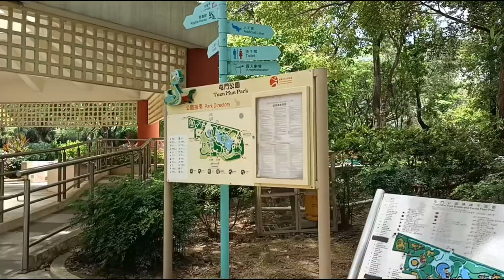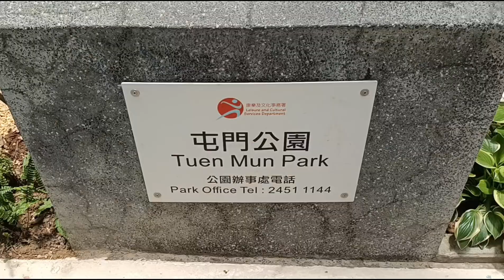Wide and clean park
It was taken at Tuen Mun Park HongKong.Thank you everyone for your time and support to my small channel.God bless us all.